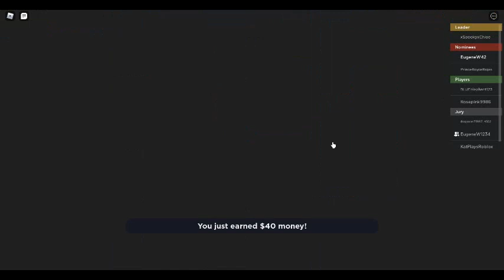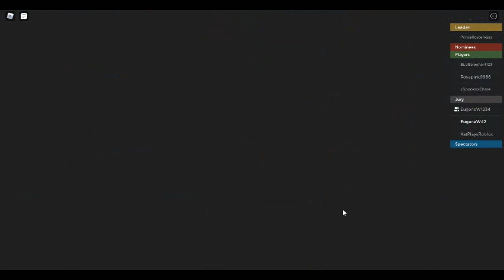Roblox 🔑 Eviction Notice Season 6 Part 5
Roblox 🔑 Eviction Notice Game Play